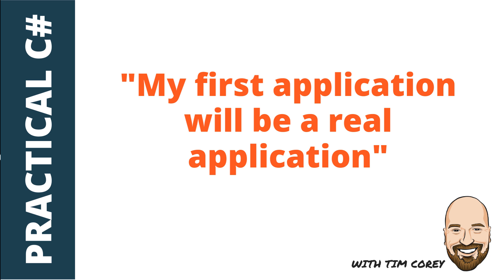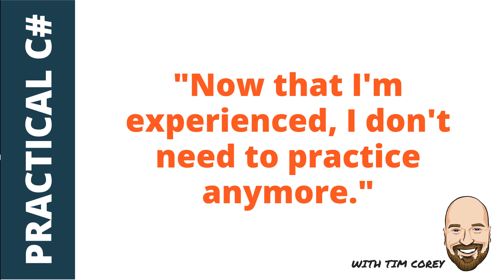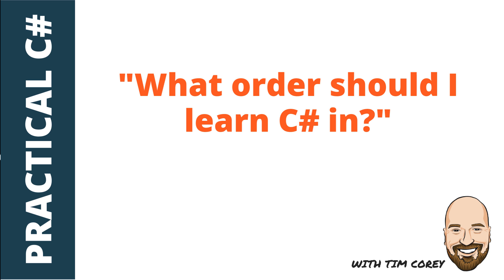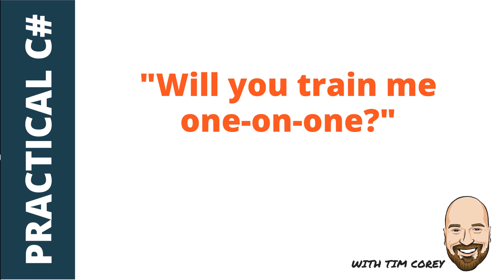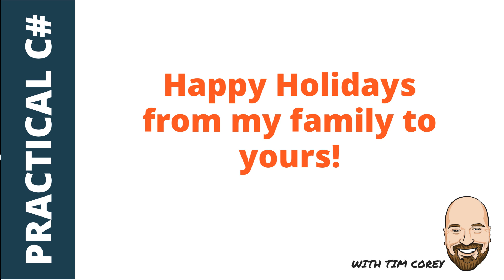C# Advice and What is Coming in 2019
As we wrap up 2018 and look towards 2019, I wanted to cover some of the most common questions I received this year as well as what you can look forward to in 2019 from this channel.